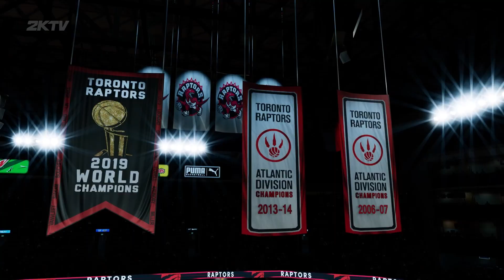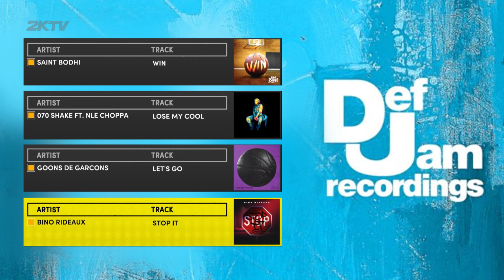Scottie Barnes - NBA 2KTV S8. Ep. 14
We sit down with Raptors' rookie sensation, Scottie Barnes, to talk about his NBA 2K skills, his favorite game modes, and more! We're also joined by Raptors' PA Announcer, Herbie Kuhn, who discusses his career behind the mic and what it was like to see the Raptors win the 2019 NBA Championship. Plus, Lakers' PA Announcer, Lawrence Tanter, is back to announce more of YOUR Top Plays!

Want a chance to be featured on Top Plays? Share your best clips over social media using